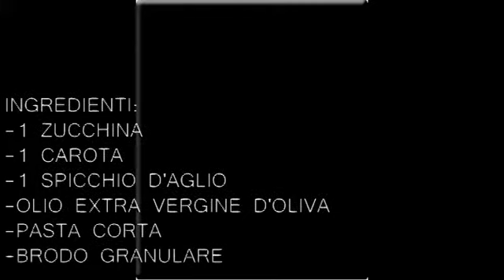PASTA ZUCCHINE E CAROTE